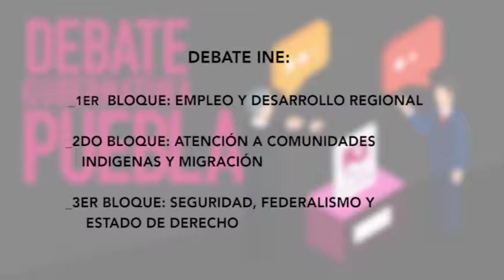Sorteo, para el debate a la gobernatura de Puebla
Se llevará a cabo el próximo domingo 19 de mayo, a partir de las 20:00 hrs